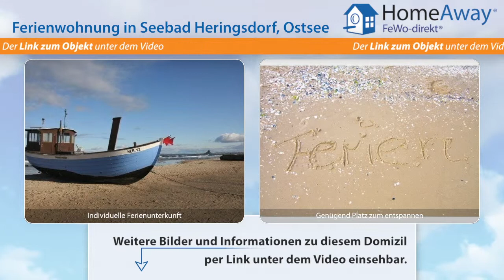Usedom: Ferienwohnung, wenige Minuten vom Strand, Haustiere auf Anfrage - FeWo-direkt.de Video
Ferienwohnung auf Usedom Ostsee für 1 Personen :
Mit dem Komfort eines Neubaus und der reizvollen Nähe zu mondänen Villen der Gründerzeit empfängt Sie die Villa Seestern im Neuen Weg im Seebad Heringsdorf (Entfernung zum Strand und zur Promenade 50m). Die individuell gestaltete und modern eingerichtete Dachgeschosswohnung (Nichtraucher) bietet eine Loggia (Süd/West), ein Schlafzimmer mit franz. Bett und einem Zustellbett, ein großes...